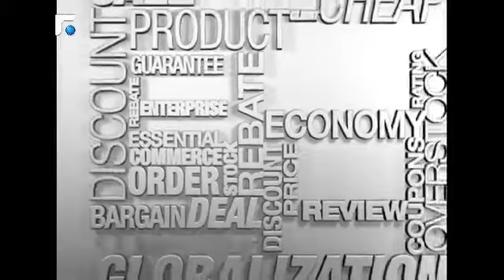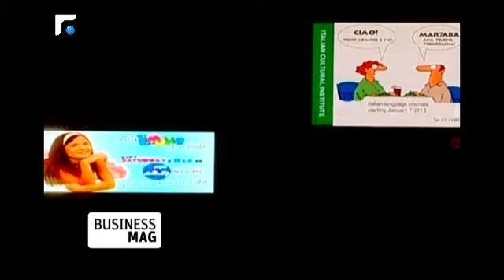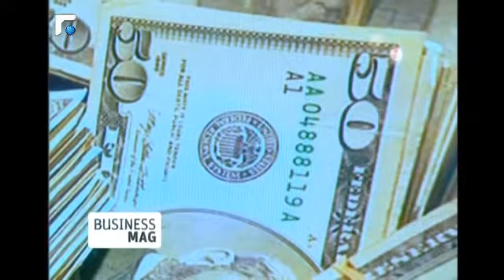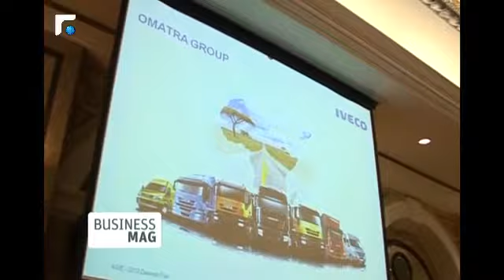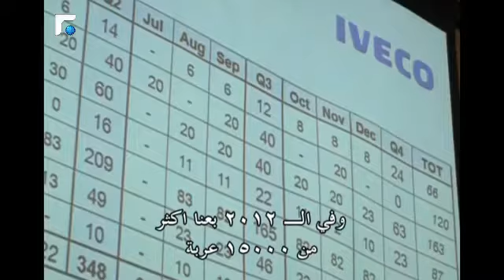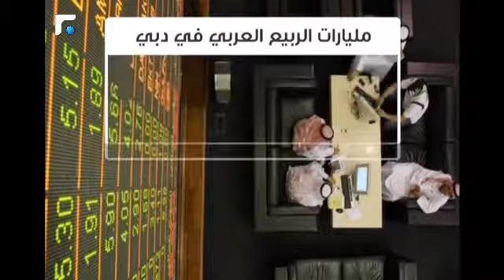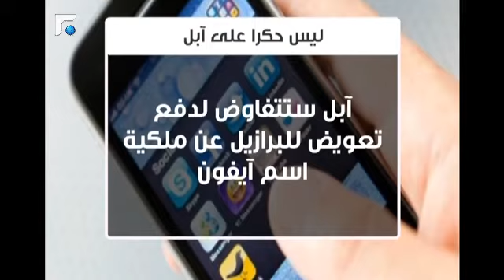Business Mag 17/02/2013